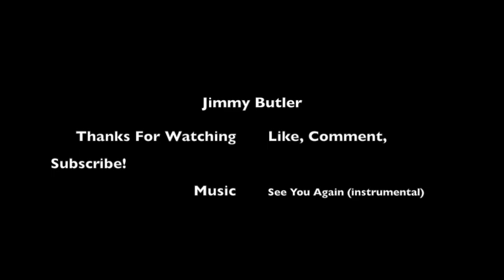Jimmy Butler | Career Mix ᵁˡᵗʳᵃ ᴴᴰ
This is the inspiring story of Jimmy Butler